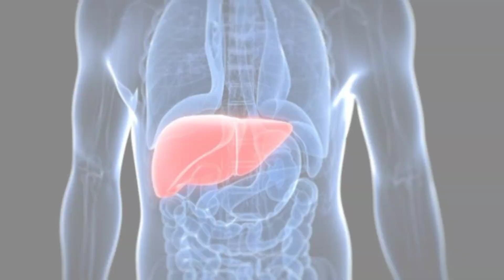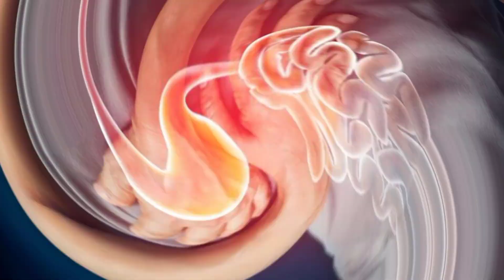करेला के साथ भूलकर भी ना खाएं यह 5 चीजें वरना हो सकता है जानलेवा |Five things you can do without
करेला खाने के बाद क्या ना खाना चाहिए?

करेला खाने के फायदे नुक्सान

करेला खाने के फायदे और नुकसान क्या है?

करेले की सब्जी खाने के फायदे

करेले की सब्जी के फायदे

करेले की सब्जी खाने से क्या होता है?

करेला खाने के नुकसान

करेला के बीज के फायदे और नुकसान

करेले की पत्तियों के फायदे

करेला खाने से क्या फायदा होता है?

करेला खाने के बाद भूल कर भी ना खाएं यह चीज

करेले की सब्जी खाने के बाद क्या चीज नहीं खाना चाहिए?

करेला और दूध का सकते हैं क्या?

करेला खाने से कौन-कौन सी बीमारी दूर होती है?

करेला खाने के बाद कितनी देर बाद दूध पी सकते हैं?

दही और करेला खाने से क्या होता है?

कौन-कौन सी सब्जी खाने के बाद दूध नहीं पीना चाहिए?

रात में करेला क्यों नहीं खाना चाहिए

करेला खाने के बाद दूध पीना चाहिए या नहीं

करेला और दही खाने से क्या होता है?

करेला दही खाना चाहिए

करेला कब नहीं खाना चाहिए

करेला खाने के बाद भूलकर भी ना खाए यह 5 चीजें

करेला खाने के बाद क्या-क्या नहीं खाना चाहिए?

करेले की तासीर क्या होती है?

करेला खाने के फायदे

करेला खाने के बाद भूल कर भी ना खाएं यह 2 चीजें

करेला खाने के बाद क्या नहीं खाना चाहिए?

करेला की सब्जी खाने के बाद दूध पीना चाहिए या नहीं?

रात में करेला खाने से क्या होता है?

करेला खाने के दुष्प्रभाव क्या है?

करेला किन्हे नहीं खाना चाहिए?

करेला खाने के लाभ

करेला खाने के फायदा क्या है?

बहुत अधिक करेला खाने के दुष्प्रभाव क्या है?

ज्यादा करेला खाने के नुकसान

करेला की सब्जी खाने का सही तरीका और समय क्या है?

करेला खाने का सही टाइम

करेला का अचार खाने के फायदे

करेला का जूस पीने के फायदे और नुकसान

सुबह खाली पेट करेले का जूस पीने के फायदे

करेला कब खाएं कब नहीं?

करेला खाने से क्या फायदा?

करेला की सब्जी खाने के नुकसान

करेले के साथ भूलकर बिना खाएं यह दो चीज

करेला किस नहीं खाना चाहिए?

करेले की सब्जी कब खानी चाहिए?

करेले की सब्जी खाने का सही तरीका क्या है?

पपीते के साथ भूलकर भी ना खाएं यह 5 चीज

कटहल खाने के बाद कभी ना खाएं यह 5 चीजें

भीगे चने खाने के बाद भूलकर भी ना खाएं यह 5 चीजें

मूली खाने के बाद क्या नहीं खाना चाहिए?

अंकुरित चना खाने के बाद क्या नहीं खाना चाहिए?

आम खाने के बाद भूल कर भी ना खाएं यह 6 चीजें

मूली खाने के बाद भूल कर भी ना खाएं यह 5 चीजें

तरबूज खाने के बाद क्या नहीं खाना चाहिए?

नींबू खाने के बाद क्या नहीं खाना चाहिए?

खीरा खाने के बाद क्या नहीं खाना चाहिए?

केला खाने के बाद क्या नहीं खाना चाहिए?

पपीता खाने के बाद भूल कर भी ना खाएं  यह 5  चीज

करेला के औषधीय गुण

करेला के साथ कभी ना खाएं यह फूड्स

करेले की सब्जी के बाद ना खाएं यह चीज

प्रेगनेंसी में करेला खाना चाहिए या नहीं?

करेला खाने के बाद इन दो चीजों का सेवन जानलेवा

भिंडी के साथ भूलकर भी ना खाएं यह 2 चीजें

करेले का बीज खाने से क्या होता है?

गर्मी में करेला खाना सही है या नहीं?

करेले का जूस बनाने का सही तरीका

मीठा करेला के पांच फायदे

डायबिटीज के लिए करेला

करेला गरम होता है या ठंडा?

गर्भावस्था में करेला खाना चाहिए नहीं?

करेला खाने के बाद दूध पीने से क्या होता है?

करेला और दूध पीने के नुकसान

करेला के साथ भिंडी खाने का नुकसान

करेले के साथ मूली खाने के नुकसान

करेला खाने के बाद आम खाने के नुकसान